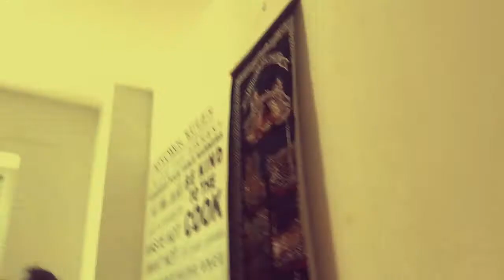Another crazy day!! | VLOG 4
Musicial.ly : Damnitzdaddy